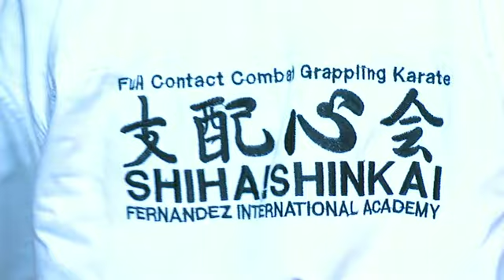Executive fitness & martial arts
Executive Fitness and Martial Arts, votre centre sportif à Perwez! 1100 m² dédié au culturisme et aux arts martiaux dans deux espaces consacrés exclusivement à leur discipline respective.

Dans la salle de body-building, retrouvez tous les modules cardio et muscu dernier cri. Participez en outre aux différents cours collectifs (spinnning, zumba, abdo-fessier, Thaï Bo) ouverts à tous (même au 3e âge) et programmés du lundi au samedi. Et ce, au prix exceptionnel de 50€/mois (+15 €/an d'assurance licence).

Férus du noble art, enfilez les gants et montez sur le ring de l'Executive Martial Arts. A la carte, une multitude d'arts martiaux (karaté, judo, boxe anglaise, thaï, ultimate fighting, lutte,etc) au prix de 65€/mois (+55€/an d'assurance licence) qui vous donnent accès, sans supplément, aux différents cours précités ainsi qu'à la salle de musculation !